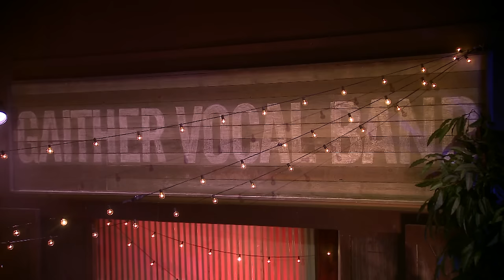Gaither Vocal Band - Man Of Sorrows (Live)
Official Music Video for “Man Of Sorrows” by the Gaither Vocal Band.

Sign-Up for the Gaither Newsletter and receive $5 off your next online purchase

Lyrics:

Bearing shame and scoffing rude
In my place condemned He stood
Sealed my pardon with His blood
Hallelujah! Hallelujah! Hallelujah! What a Savior!
Guilty, vile, and helpless we
Spotless Lamb of God was He
“Full atonement!” can it be?
Lifted up was He to die
“It is finished!” was His cry
Now in heaven exalted high
When He comes, our glorious King
All His ransomed home to bring
Then a new song we will sing
Hallelujah! What a Savior!
What a Savior
What a Savior
What a Savior